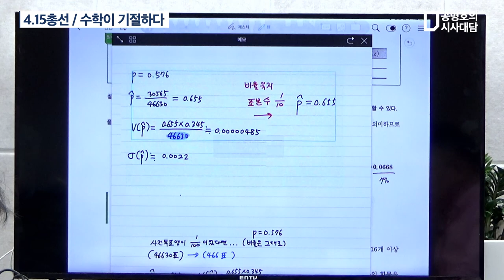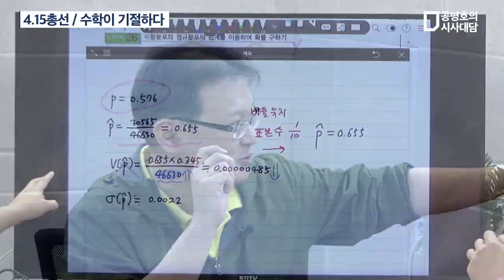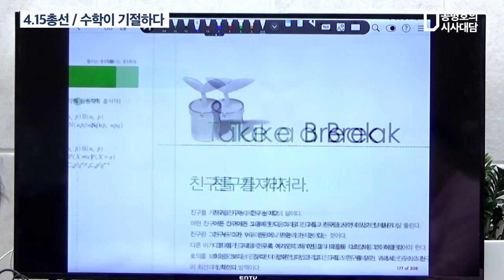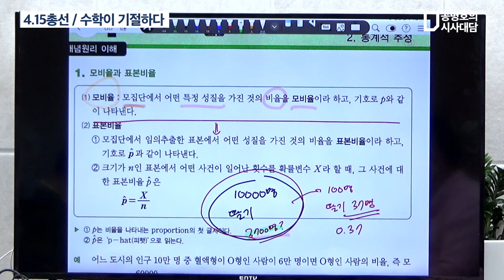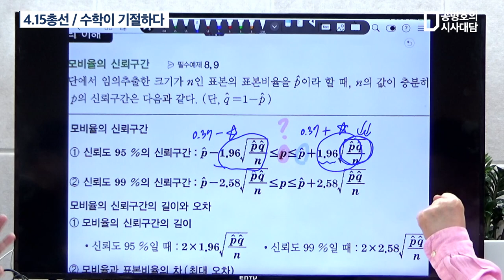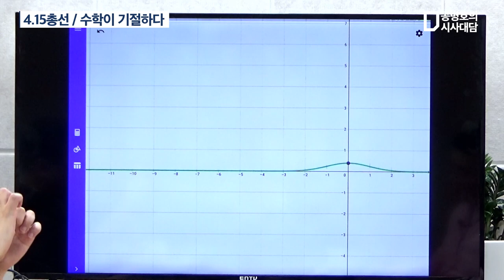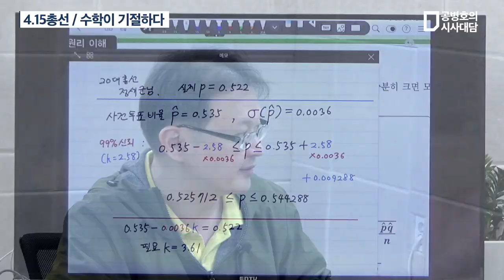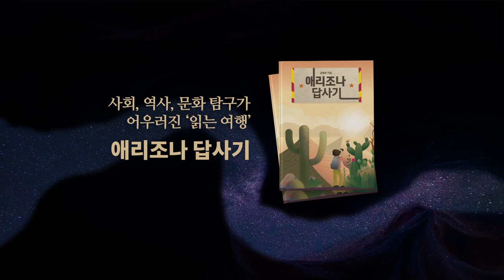4.15총선 / 수학이 기절하다(2/4) [공병호TV]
4.15총선 / 수학이 기절하다